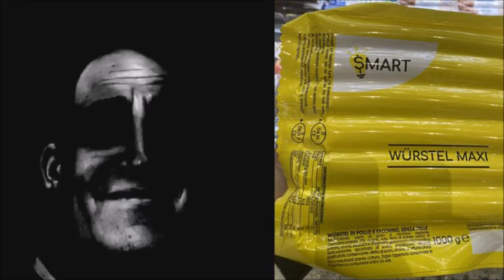Mr Incredible becoming uncanny at prodotti Smart